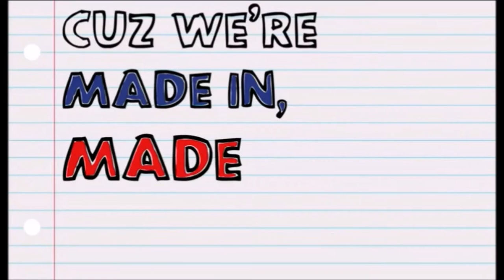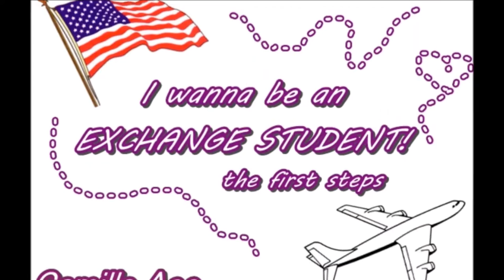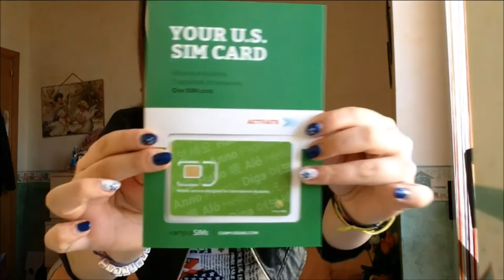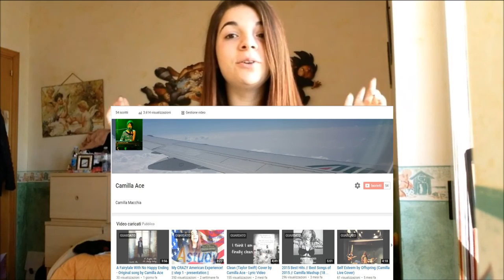I wanna be an EXCHANGE STUDENT! (in 7 steps) || USA Vlog 🇺🇸 || Camilla Ace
Sigla: Made in America by Cimorelli (with my voice)